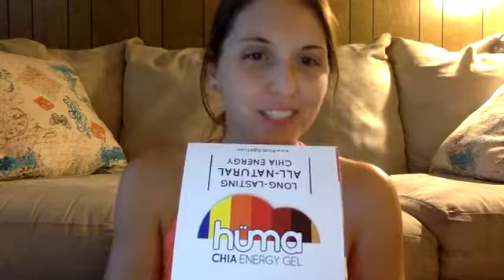Plant-based Performance Nutrition: Macros with Coach Kayla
In this video, I discuss the importance of macros for fueling your body for long runs and races: carbs, protein, and fat.

I also show you what I use for fueling during long runs!